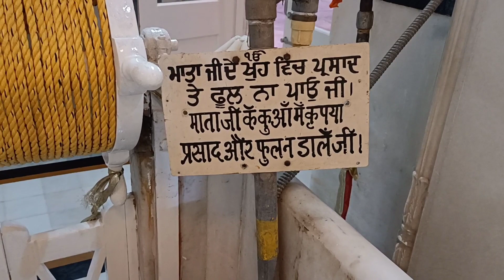GURUDWARA SRI PATNA SAHIB DARSHAN |GURUDWARA BAAL LEELA SAHIB | BIHAR TOURISM | GURU GOBIND SINGH JI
PATNA VLOGS | FAMILY VLOGS | BIHAR VLOGS | BIHAR TOURISM | GURUDWARA PATNA SAHIB | GURUDWARA BAAL LEELA SAHIB